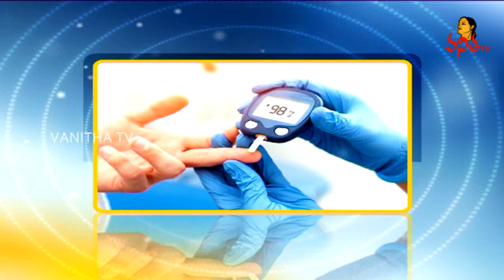డయాబెటిక్ ఉన్నవారు ఎలాంటి ఫుడ్స్ తీసుకోవాలి | Diabetic Diet | Health Zone | Vanitha TV